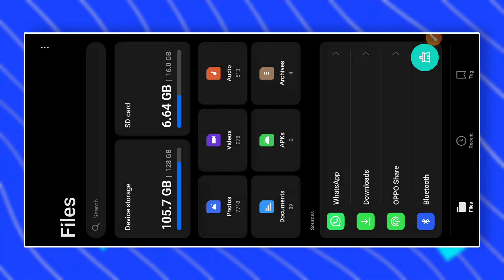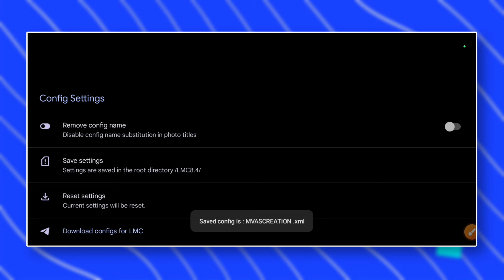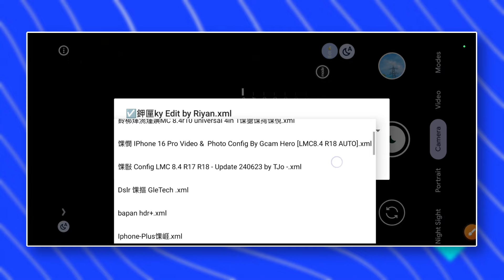How to Configure the LMC 8.4 - Install & Set Up Guide | Setup Configs in LMC 8.4 | Android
LMC 8.4 Config Setup Full Process ||Lmc 8.4 With Config File || Setup Configs in LMC 8.4 || Android

My Query:
Gcam Best File Download + Set-up ||Best File Download || Lmc Best Config file download 2024 || ⬇️
LMC 8.4
lmc 8.4
Imc 8.4 support config
Imc 8.4 gcam
lmc 8.4 config
Imc 8.4 config setup
lmc 8.4 support config hindi
lmc 8.4 helena r4
Imc 8.4 camera
Gcam Leica
new xml for lmc 8.4
gcam Leica 8.4
gcam LMC 8.4
lmc 8.4 Helena
gcam Leica LMC 8.4 Helena R4
Gcam Leica clone
gcam like dslr
DSLR gcam
google camera
google camera redmi note 9
google camera redmi note 8
google camera apk
google camera redmi note 10 pro
google camera redmi note 10
google camera poco f3
google camera redmi note 7
google camera poco x3 pro
gcam
gcam poco f3
gcam redmi note 8
gcam poco x3 pro
gcam poco x3 nfc
gcam 8.4 LMC
gcam leica mode
gcam leica
gcam 8.4
Gcam 8.4 LMC
gcam 8.4
how to download lmc 8.4
lmc
lmc 8.4
lmc 8.4 camera download link
lmc 8.4 camera setting
lmc 8.4 config
lmc 8.4 config file
lmc 8.4 config file download
lmc 8.4 config setup
lmc 8.4 r16 config file
lmc 8.4 r16 config file download
lmc 8.4 r16 setting
lmc r16
tech lmc all

TopGcam Gcamlmc8.4R14 Canon_Pixel6proxml bestgoogleCamera Oneplus 10 pro Mobile Gcam How to dawnload dslr mode google camera How to install Colorful Gcam How to install lmc 8.4 latest Gcam Dslr mode config file setup install